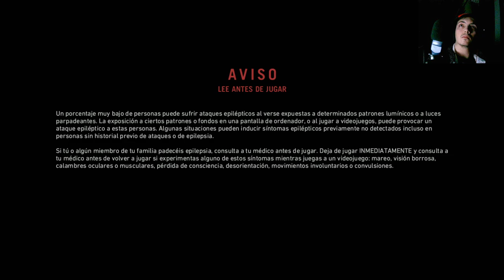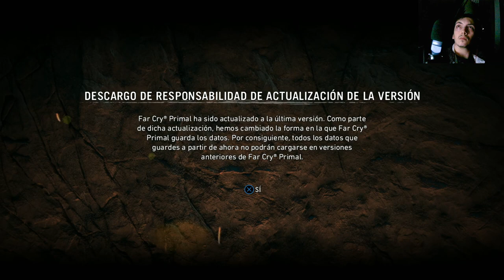Descubriendo la Era Primitiva 🏹🔥 ¡Inicia la Aventura!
Sumérgete en el mundo salvaje de Far Cry Primal, donde la supervivencia y la exploración son clave. En este emocionante episodio, exploraremos el fascinante comienzo de la historia, descubriendo los secretos de la Edad de Piedra y enfrentando los desafíos que nos aguardan. ¡Prepárate para vivir una experiencia única en un entorno primitivo lleno de peligros y misterios por descubrir! Únete a nosotros en esta aventura épica mientras desentrañamos los misterios de Far Cry Primal.